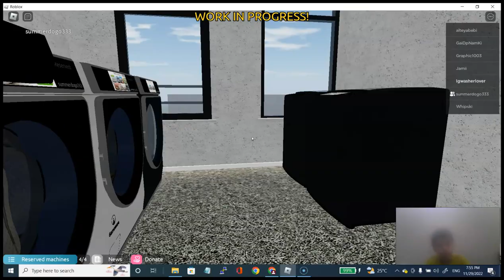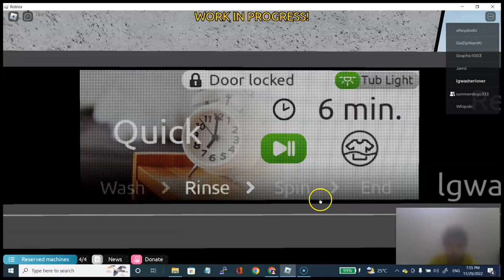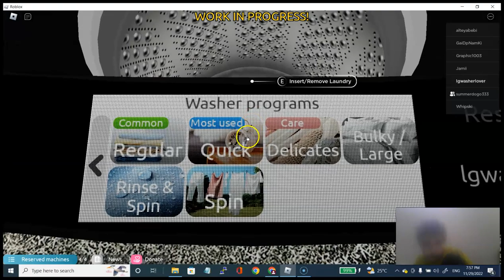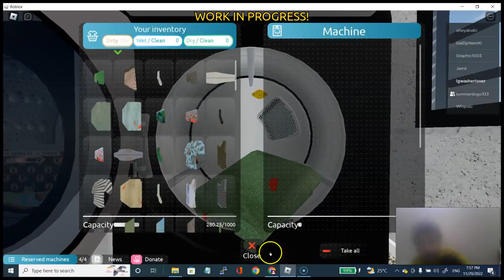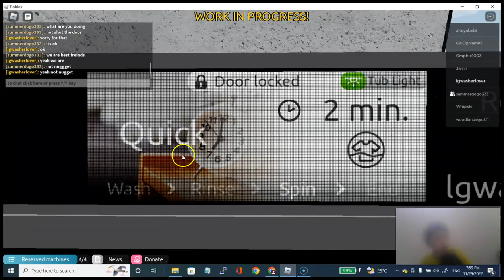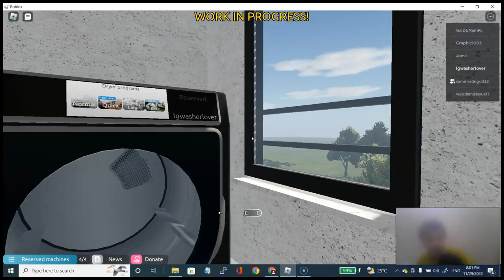me playing with my friend